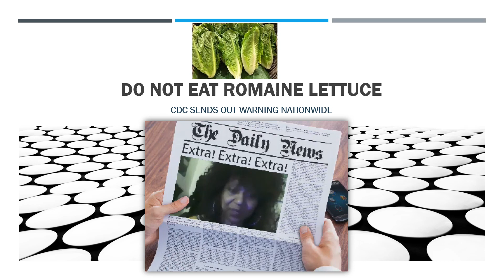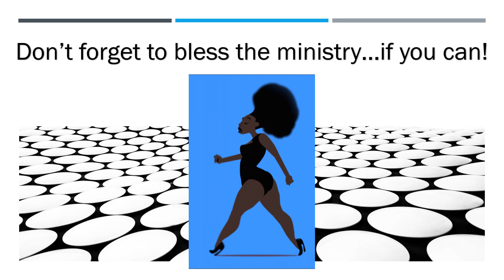DO NOT EAT ROMAINE LETTUCE